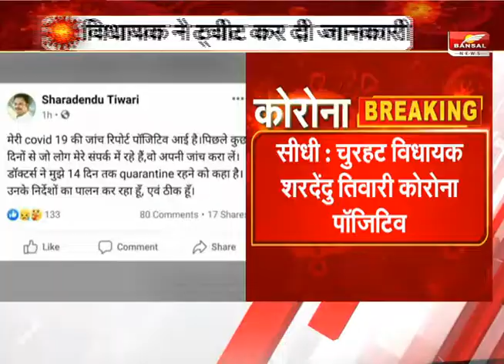बीजेपी के राष्ट्रीय उपाध्यक्ष प्रभात झा कोरोना पॉजिटिव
प्रभात झा ने ट्वीट कर दी संक्रमित होने की जानकारी
पिछले 7-8 दिनों से अस्वस्थ महसूस कर रहा था: झा